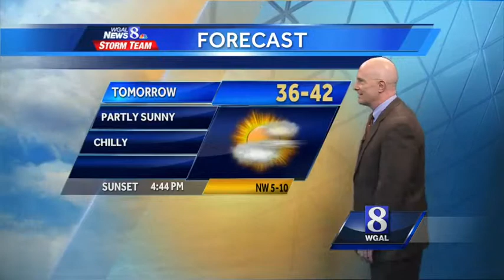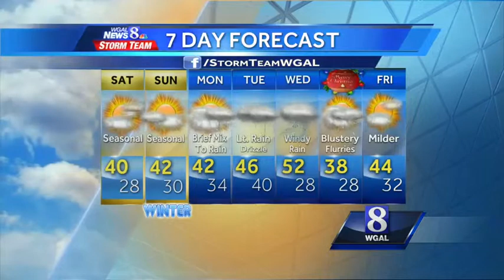Joe: Clouds, wind tonight